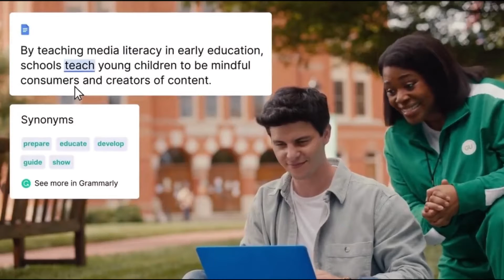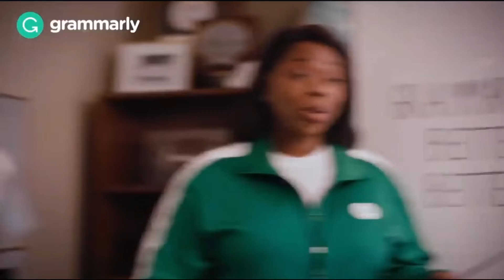【YTP】Grammarly gets you ambition and coffee